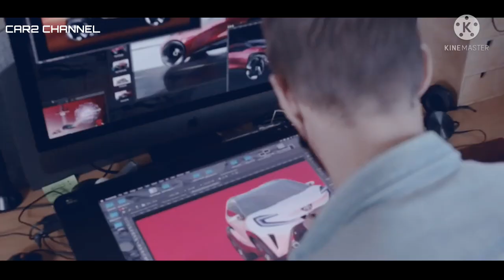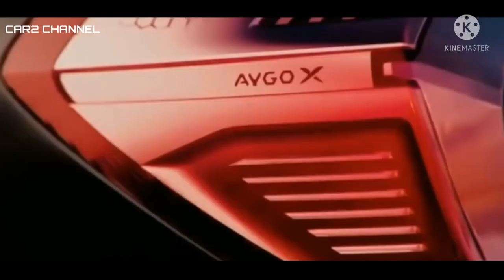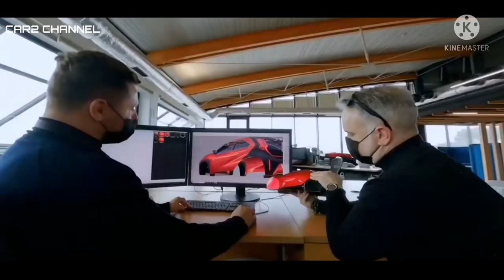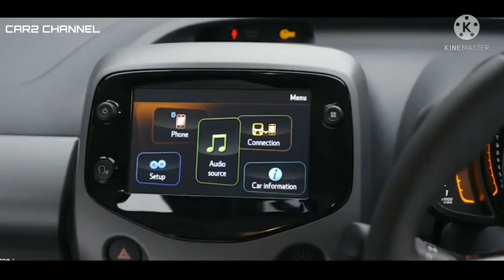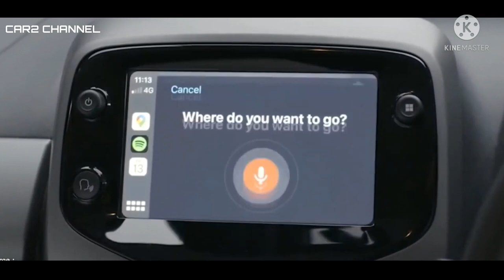Mobil Baru Toyota , Agya Versi Crossover?